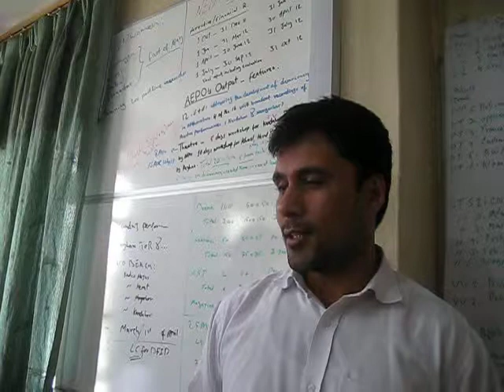Believe in Humans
Najeeb speaks to why Afghans are ready and capable to create their own futures.